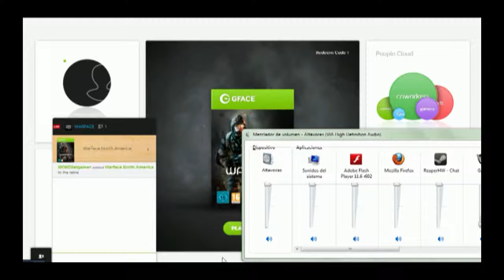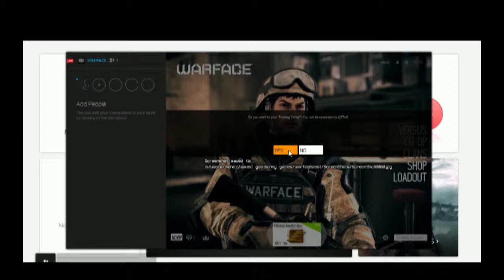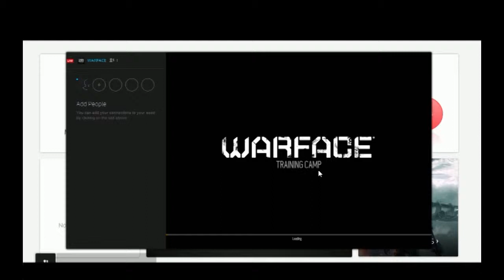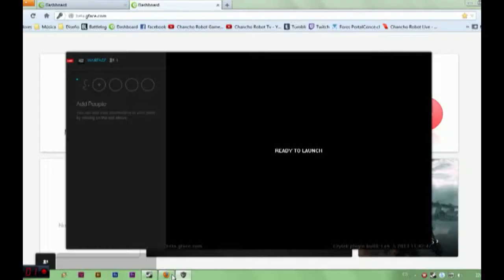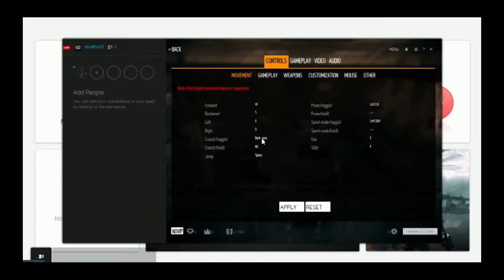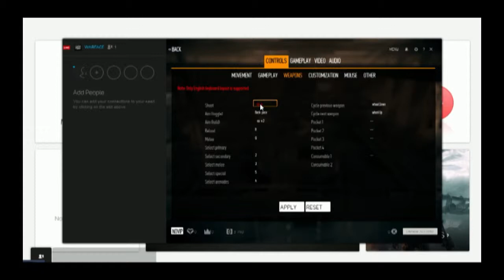Monox prueba la BETA de Warface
Por fin los desarrolladores de Crytek han lanzado la beta de su juego free online, ya hace como 2 años que habian dado la noticia y la opción para inscribirse a la beta.
En este video veran como comienza, como funciona, sus graficos, gameplay y todo eso.

Dejen sus comentarios!, puede que haga maás videos sobre este juego, ya que me corre mejor que Batteflied 3!!, y ni siquiera lo instale en el pc,pueden creerlo?!? :O